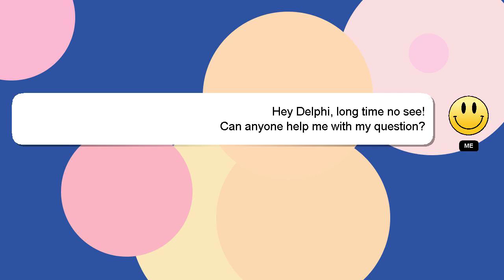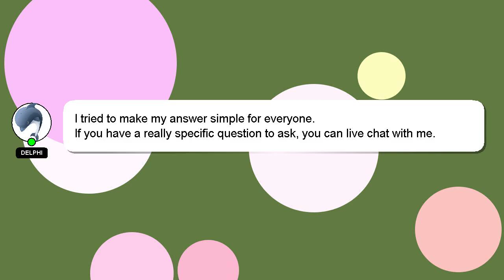NodeJS : Error: failed to fetch from registry: kanso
NodeJS failed from : fetch registry: Error: to kanso